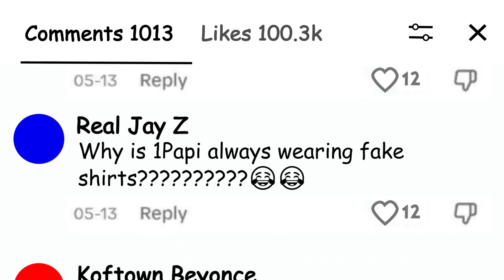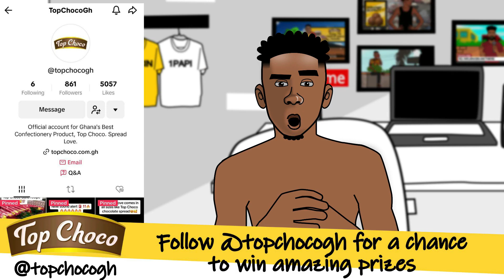1Papi - Party Food😂😂